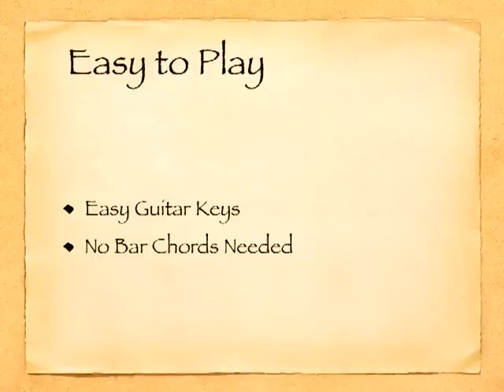Easy Christmas Songs For Guitar Facebook Giveaway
is where to go to Like our Fan Page. We're having a weekly 'Easy Christmas Songs For Guitar' giveaway every Friday until Christmas 2012.